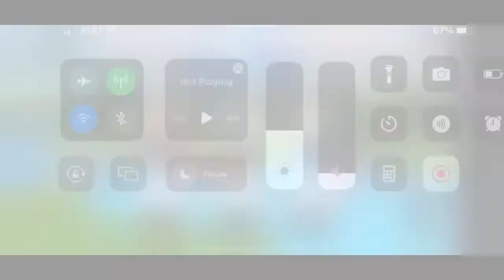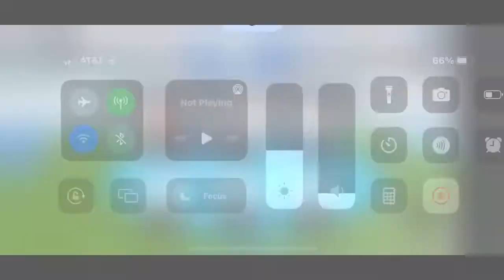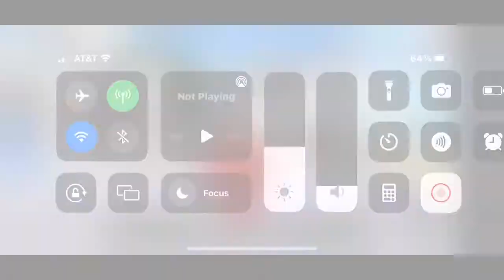Wipeout Auto Public Testing Gameplay #1 *KAI*